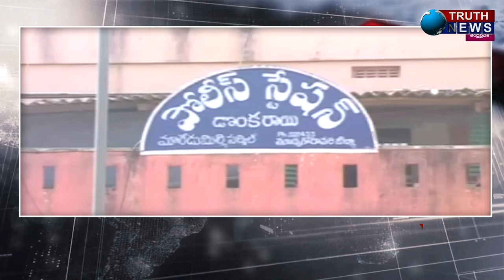తూ.గో|| గిలామాడుగులు"" ప్రాంతం వద్ద నాటుపడవ బోల్తా..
@truthnewstelugu తూ.గో|| గిలామాడుగులు"" ప్రాంతం వద్ద నాటుపడవ బోల్తా..